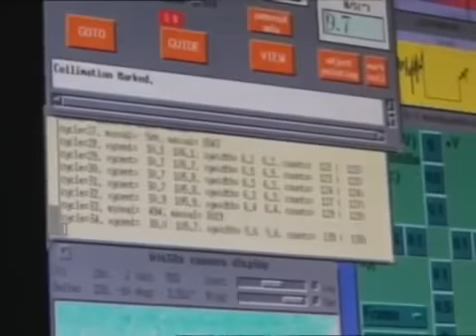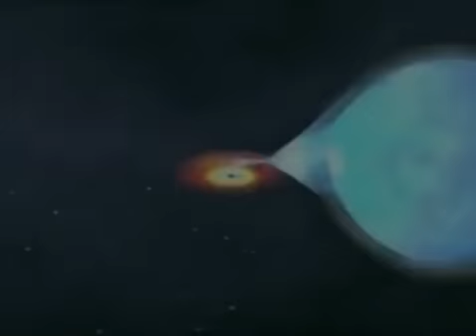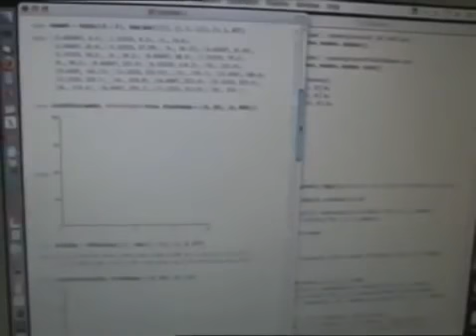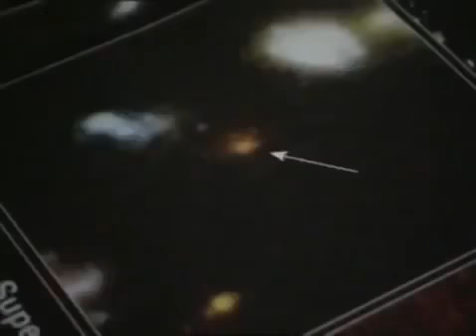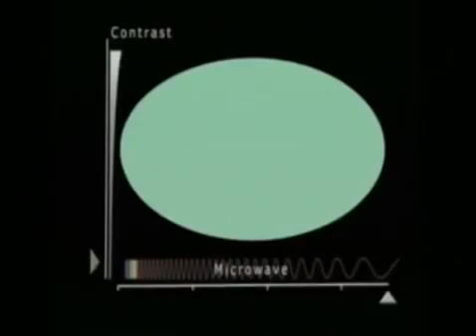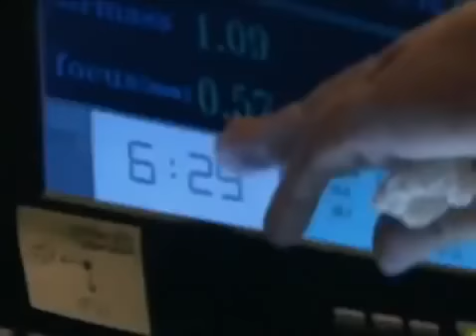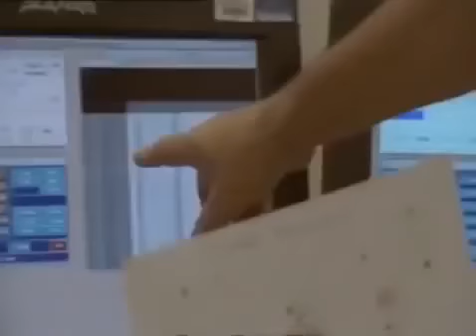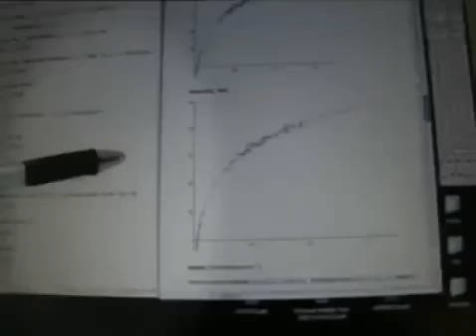como sera el fin del universo